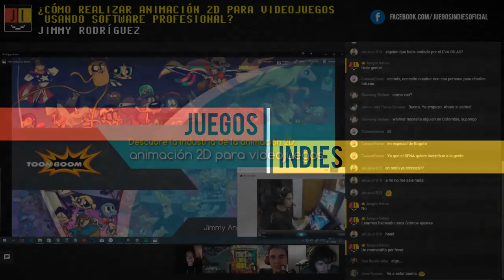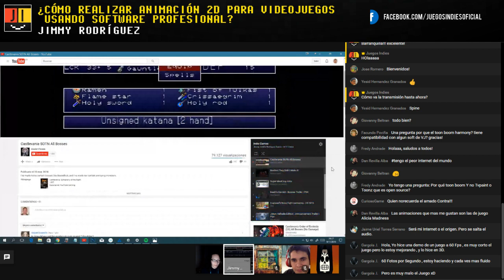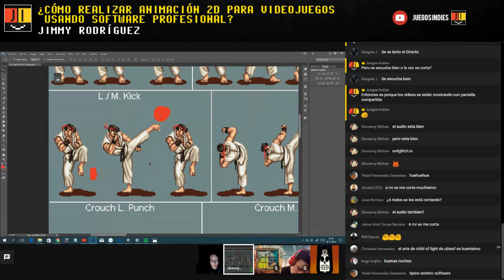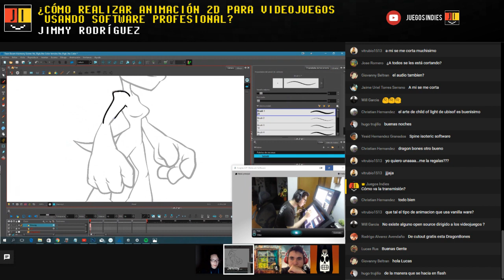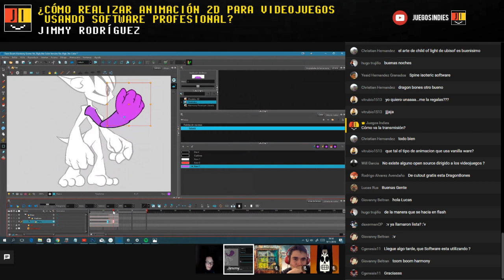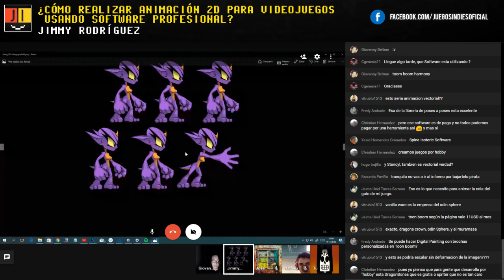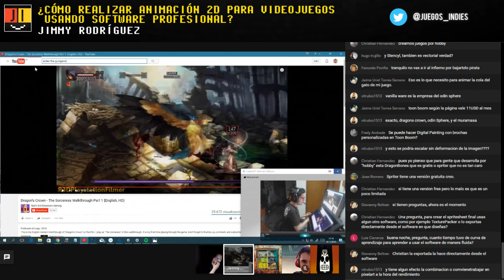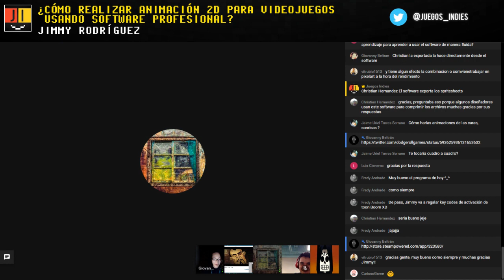Como realizar animación 2D para videojuegos usando software profesional.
Como realizar animación 2D para videojuegos usando software de animación para cine y televisión.